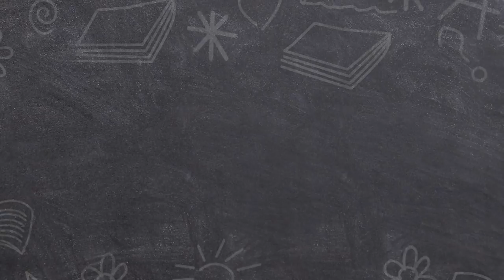Schoolboy Offered the Chance to Start his Own Business | Secret Teacher | Our Stories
Social media marketing magnate Steven Bartlett goes undercover at a cash-strapped school in Liverpool, where he offers 15 year-old Ste the chance of a lifetime.

Secret Teacher features the UK's leading entrepreneurs going undercover in public schools to witness the challenges that the system faces first-hand, and offer students life-changing opportunities.